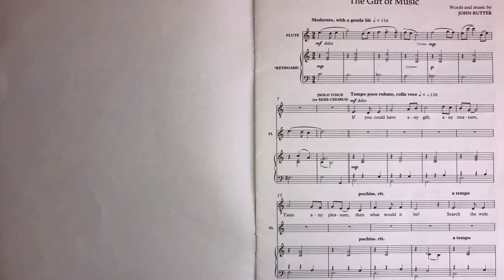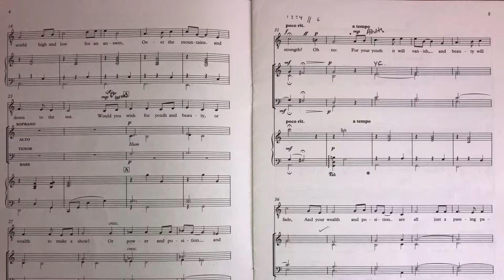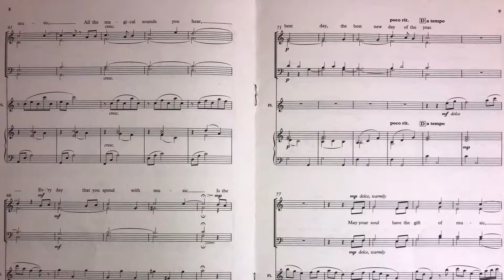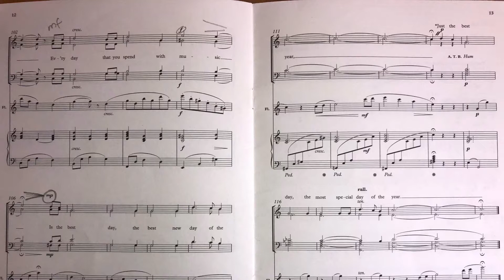The Gift Of Music Soprano Part